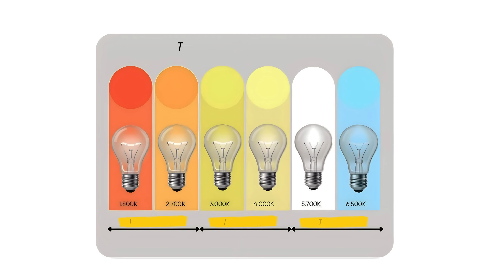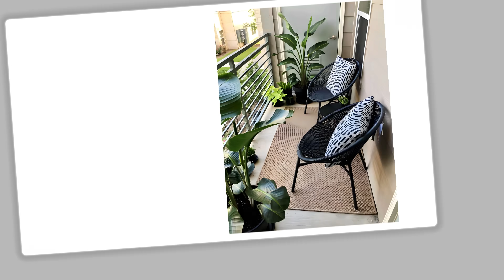12 COSAS que EMPOBRECEN Tu ESPACIO con SOLUCIONES reales / Diseño de Interiores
12 COSAS que EMPOBRECEN tu CASA más soluciones reales, lo que nadie te ha dicho!

🔥 MÁS VIDEOS DISPONIBLES:
✅ Transformación de una terraza pequeña

 • TRANSFORMACIÓN de TERRAZA PEQUEÑA y F...

✅ Transformación de Sala Comedor:

 • HAZ ESTO! para TENER una SALA ELEGANT...

✅ CORTINAS ERRORES Y SOLUCIONES:

 • CORTINAS NO COMETAS ESTOS ERRORES + c...

✅Esto Afea tu casa y sus Soluciones:

 • ESTO AFEA TU CASA + SOLUCIONES REALES

✅ Esto hace tu cocina anticuada:

 • ESTUVO DE MODA y HOY HACE TU COCINA A...

✅ Como decorar con jarrones y flores:

 • DECORA CON JARRONES CORRECTAMENTE / I...

✅ Esto hace tu casa deprimente:

 • 10 COSAS  en DECORACION que DEPRIMEN ...

✅ Como decorar tus rincones:

 • DECORACION RINCONES y ESQUINAS DIFICI...

✅ Como decorar terrazas, balcones y patios:

 • 10 ERRORES que NO QUERRAS COMETER al ...

✅ Tendencias de Dormitorios:

 • LO MÁS NUEVO en  DORMITORIO 2023 TEND...